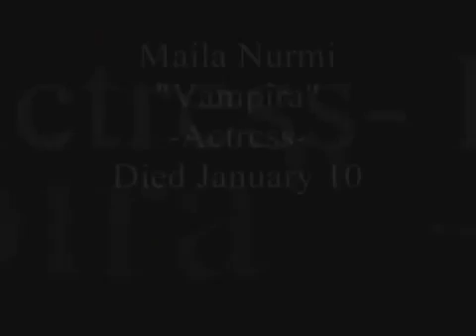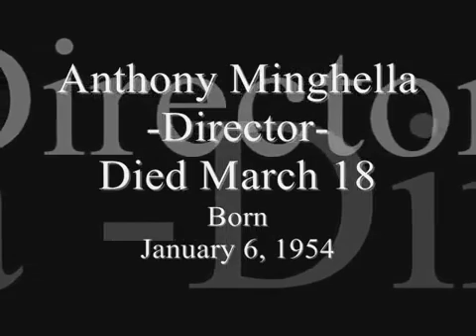IN MEMORIAM 2008 (Vol.1)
In Memoriam 2008, Vol.1 (Slideshow) Dedicated to Nina Foch, Paul Newman, Heath Ledger, Maila Nurmi, Bernie Mac, Hazel Court, Brad Renfro, Evelyn Keyes, .

Slide-Show In Memoriam 2008, Vol.2 (Slideshow) Dedicated to Sydney Pollack, Lois Neddleton, Shell Kepler, Don LaFontaine, Harry Lange, Choi Jin-sil, Allan .

In Memoriam 2008, Vol.4 (Slideshow) Dedicated to Van Johnson, Lita Roza, Charlton Heston, Guillaume Depardieu, Sam Bottoms, Barry Morse, .